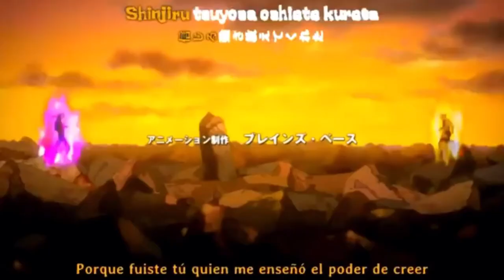KENICHI the mightiest disciple intro Fanedit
This is one of my favorite fighting anime, its so inspiring to see an absolute wimp become a proficient fighter with training and time, which I feel is not done enough in anime. While I enjoy the original intro I feel the song never matched the visuals with the right energy. So I decided to use the fighting music called " Power Up" for the intro instead. Enjoy